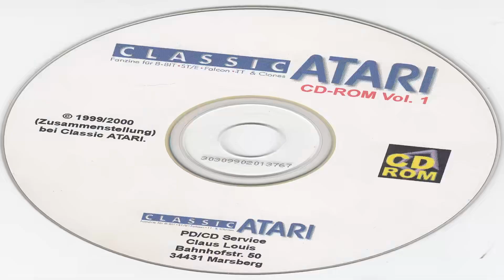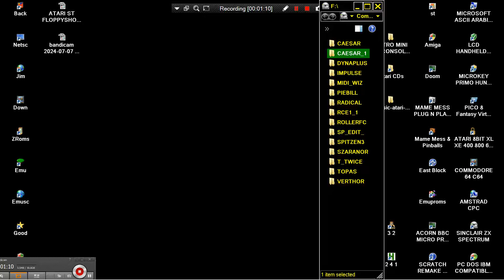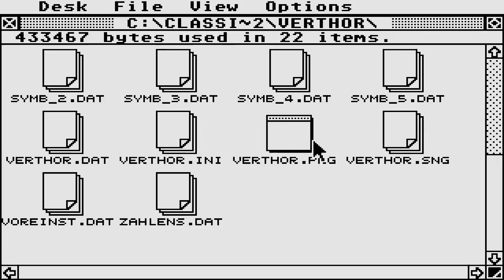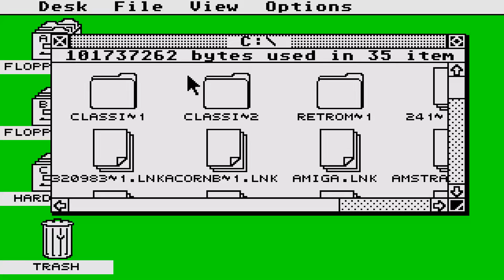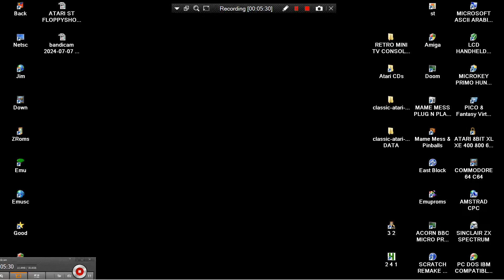ATARI ST CD Classic Atari CD ROM Volume 1 Vollversionen GAMES Team 1999-0 Claus Louis STE PARTIAL TT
ATARI ST CD Classic Atari CD ROM Vol 1 Vollversionen VOLUME GAMES VERSION ONLY 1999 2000 Claus Louis STE PARTIAL TT FALCON.
1) "GAME DEVELOPER" (GAME INTRO)
2) "GAME PUBLISHER" (GAME INTRO)
3) "MENU" DEVELOPER" (FOR ATARI ST GAMES - WHEN THE MENU STARTS)
4) TEAM WHO "CRACKS" GAME (INSIDE DECOMPACTER FROM ATARI ST OR IN THE AMIGA CRACKTRO)
5) VERSION OF UTILITY "CRACK TEAM" USES (AFTER GAME SELECTION IN MENU IN ATARI ST)
6) PROGRAMMER(S) WHO PROGRAMMED GAME (GAME START SCREEN, AND SOMETIMES EVEN IN "HIGH SCORE TABLE".
7) FOR MORE GAME INFORMATIONS LOOK THE VERY WELL KNOWN SITES ATARIMANIA, AMIGA HOL ETC
1) THE GAME EXISTS IN ONLY ONE VIDEO UPLOAD BUT THE UPLOADER "TALKS CONTINOUSLY",THEN THIS GAME VIDEO IS NOT COUNT IS USELESS FOR ME AND I UPLOAD THE SAME GAME WITHOUT SPEECH
2) IF ANOTHER GAME UPLOAD (ONE ONLY VIDEO) IS FROM EXTERNAL "BAD" CAMERA WITH BAD SOUND,THEN I UPLOAD IT,AGAIN BECAUSE THE OTHER VIDEO IS NOT COUNT...ETC ETC.
3) ALSO IF THE GAME HAS "FAKE" MUSIC SUCH AS FOR HYPOTHETICAL EXAMPLE OF "PACMAN" WHICH IN THE VIDEO YOU HERE INSTEAD GAME AND SAMPLES HAS MUSIC FROM EXAMPLE "SAMANTHA FOX",THEN THE GAME VIDEO IS NOT COUNTS ,FOR ME.